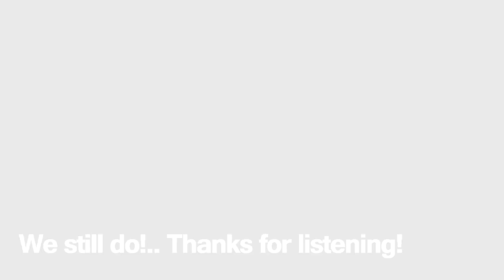Richard Hart: I wish... everyone loved Tacoma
Richard Hart and Mark Ceccarelli take a musical romp at Stevie Wonder's 1974 hit, "I wish",
Check out Mark's solo at the midpoint!